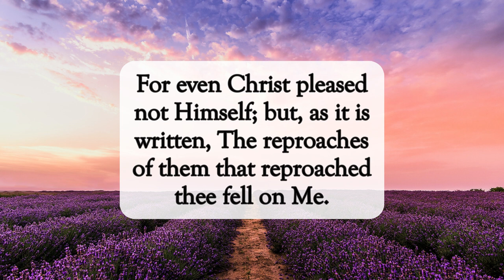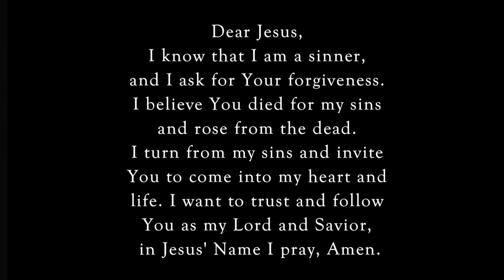Edify Your Neighbor💕dailyword